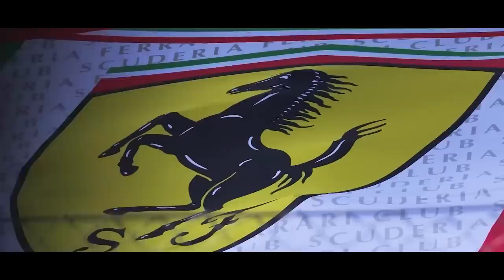BINOTTO SERÁ DEMITIDO NAS PRÓXIMAS HORAS (RUMOR FORTE)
@scuderiamilani (Twitter)
YouTube.com/scuderiamilani

João 3:16